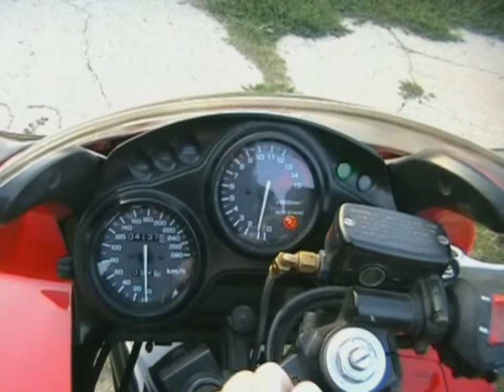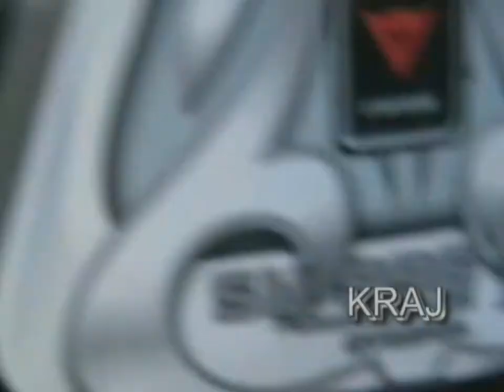Tisa 2009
Kratak izlet na Tisu kod Žabaljskog mosta. Jesen 2009.